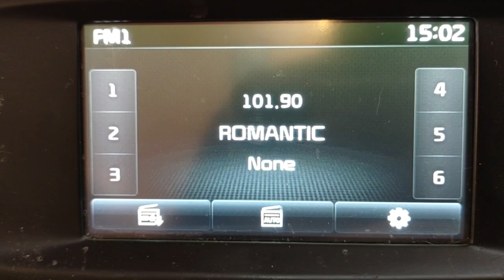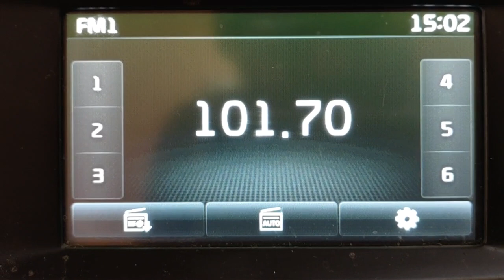fm DX afternoon local tropo with ploiesti